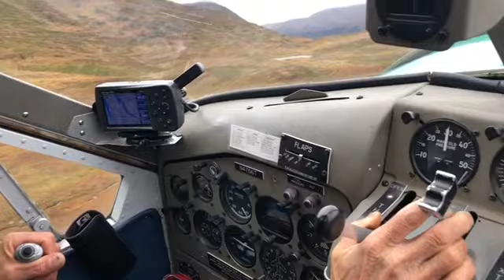The last day on Kodiak Island